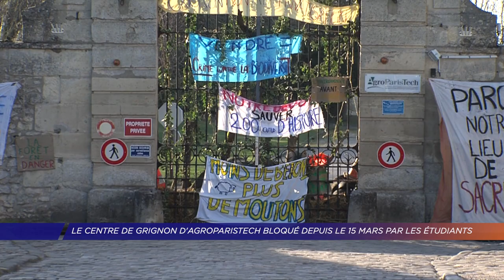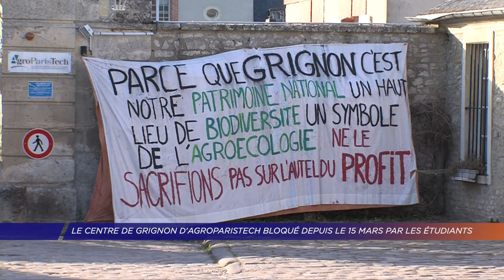Yvelines | Le centre de Grignon d’AgroParisTech bloqué depuis le 15 mars par les étudiants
Direction Thiverval-Grignon maintenant… Les étudiants d’AgroParisTech se mobilisent depuis 10 jours contre la vente via un appel d’offre de leur établissement. Il souhaite un projet écologique plutôt qu’immobilier sur cet espace après leur déménagement sur le plateau de Saclay. Reportage de Patrick Jacques de Dixmude, Astrid Bergère et Éléonore Sinoquet.